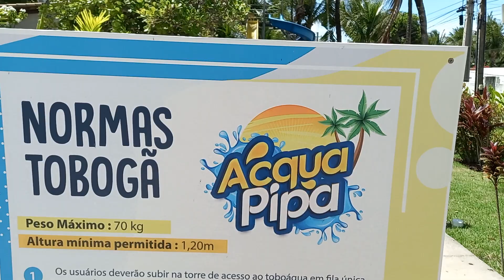Acquapipa Pipa Privilege Tibau do Sul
No episódio de hoje conhecemos o Acquapipa e o Pipa Privilege. O Acquapipa tem uma estrutura excelente pra crianças. As piscinas são ótimas e dá pra se divertir bastante quando se tem crianças na viagem.

O  Pipa Privilege fica localizado no alto da falésia, cercado de dunas de areia e vista panorâmica do oceano. Excelente opção para quem visita Tibau do Sul e a famosa Praia da Pipa e deseja ter o conforto e autonomia de uma casa de férias. Para se refrescar e relaxar, aproveite da piscina com borda infinita, lounge bar, camas balinesas dispostas pelo jardim ou a área zen com espreguiçadeiras, sauna e jacuzzi porém eles não oferecem serviços de quarto. Café da manhã e refeições podem ser consumidas no restaurante localizado no complexo em frente, AcquaPipa do Grupo Pipa Privilege.